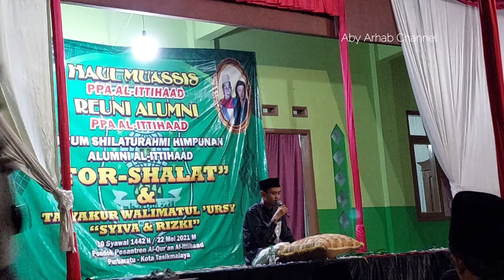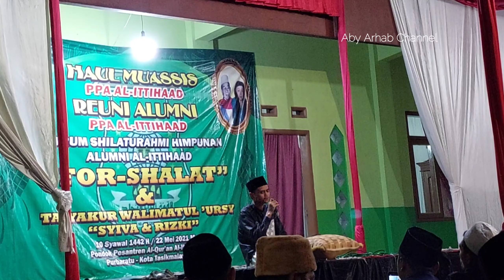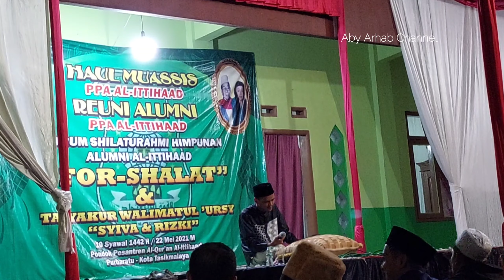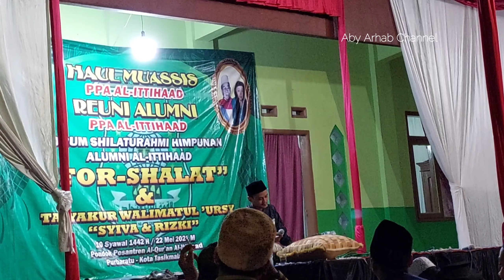H. Sidiq Mulyana || di Ponpes Al Ittihad Purbaratu Tasikmalaya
penampilan yang Luar biasa